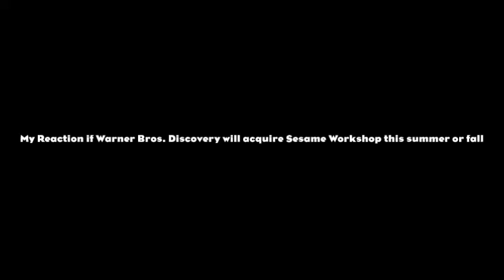My Reaction if Warner Bros. Discovery will acquire Sesame Workshop this summer or fall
UPDATE 6/7: Sesame Street: The Musical will premiere on broadway this fall.
UPDATE 6/26: Somebody found the forgotten episode with the late Margaret Hamilton reprising her role as The Wicked Witch of the West.
UPDATE 7/1: The 52nd season finale of Sesame Street will premiere on HBO Max this Thursday.
UPDATE 7/2: Warner Bros. Discovery currently handles the airing & streaming rights to Sesame Street in the United States, Southeast Asia, Latin America & Brazil, including the spin-offs.
With Mecha Builders premiering on the Cartoonito block on Cartoon Network & HBO Max next month, Sesame Workshop will be mistakenly acquired by Warner Bros. Discovery this summer or fall. I don't think it's going to happen.
Clip: Animaniacs (2020 TV series) episode "Bun Control"
Note: Sesame Street is not a Warner Bros. IP, although the partnership with Sesame Workshop continues until 2025.
Animaniacs is owned by Warner Bros. Entertainment.